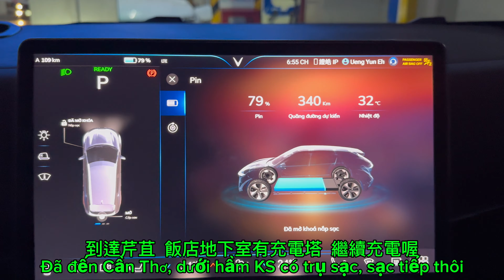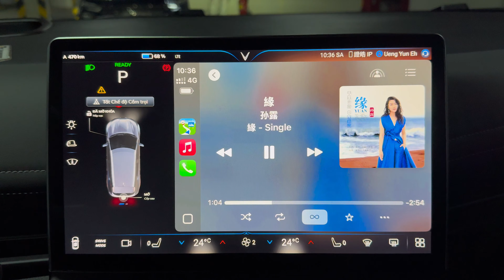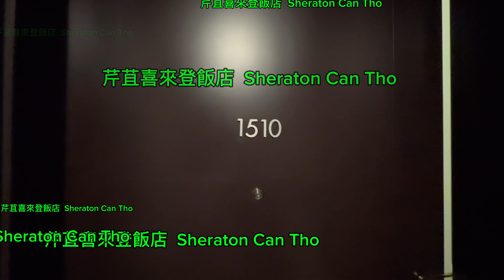#2 西部之旅 Du lịch miền tây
20240921~22